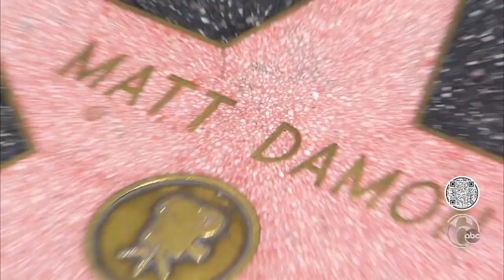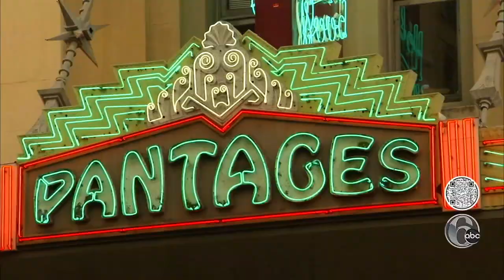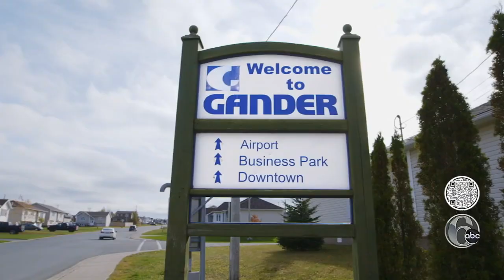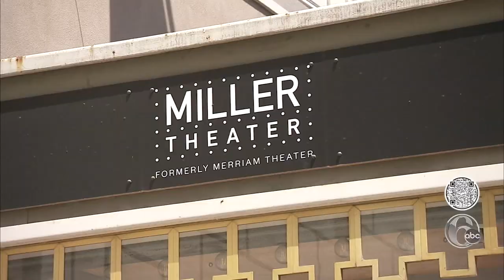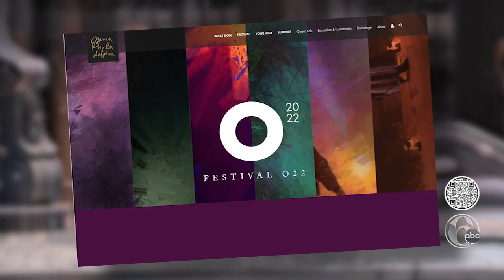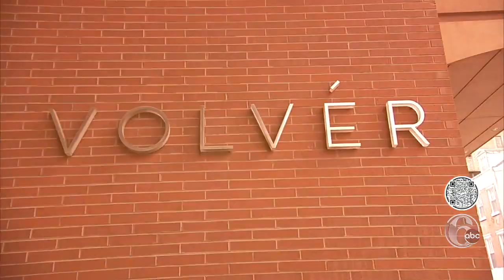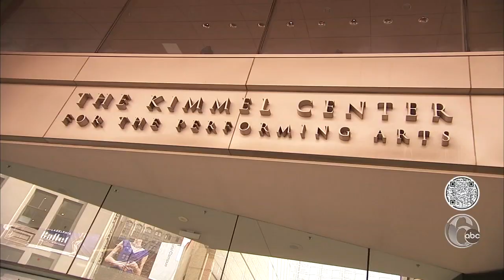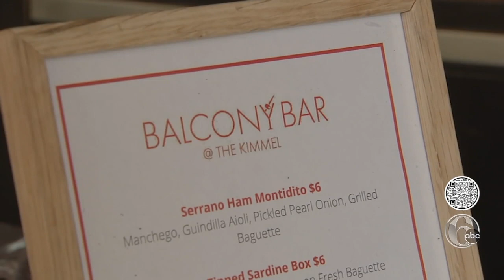FYI Philly on 6ABC gives you an inside look at our 2022-23 season!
Alicia Vitarelli and Rick Williams give you an in-depth preview of the Broadway shows, The Philadelphia Orchestra season, and more that are coming to Philadelphia for the 2022-23 season.